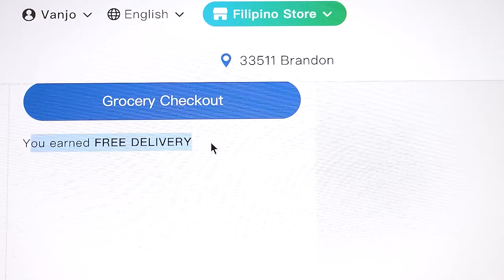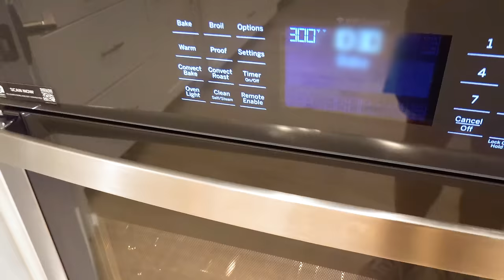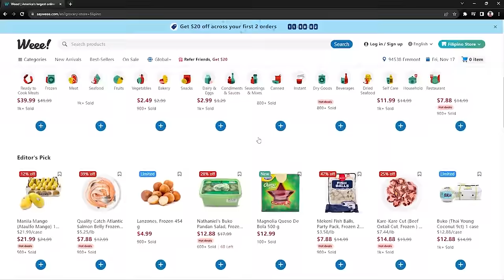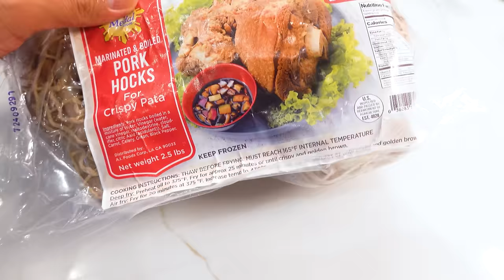Making My Ideal Filipino Style Thanksgiving Dinner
In this video, I tried making my ideal Filipino Thanksgiving Dinner. I prepared 7 dishes and it turned out great!

Here are the dishes in the video:
Cebuchon (Cebu Lechon or Lechon Belly Roll)
Crispy Pata Tim
Pancit Bihon Canton
Bangus Sisig
Relyenong Bangus
Roast Turkey
Pork Afritada

We also served these desserts:
Buko Pie
Sansrival
Bibingka (although this is considered more as a snack)